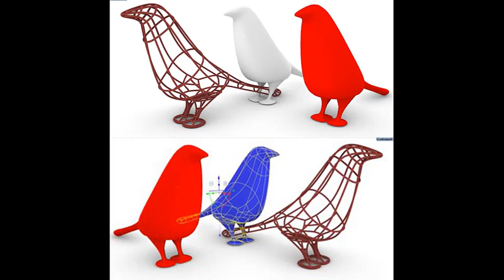Birdy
Video test Clideo
Rhino